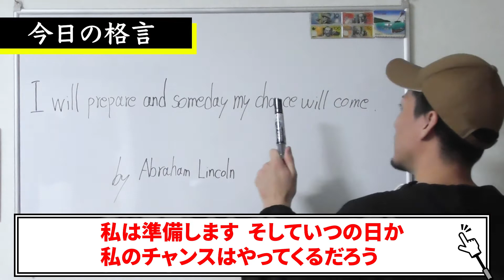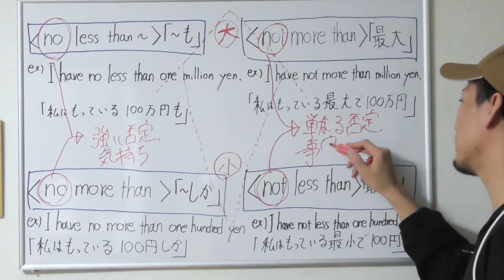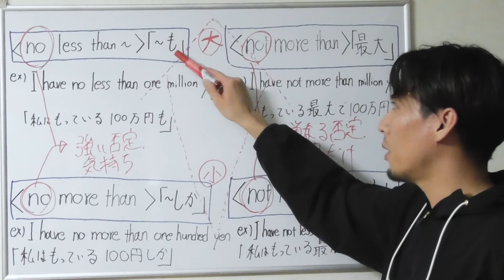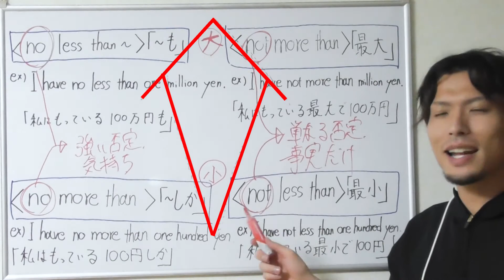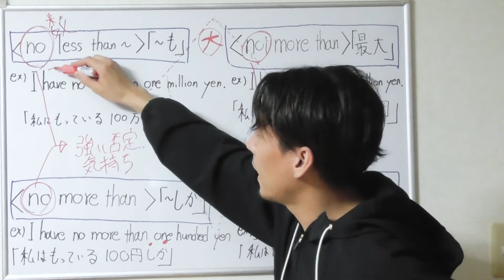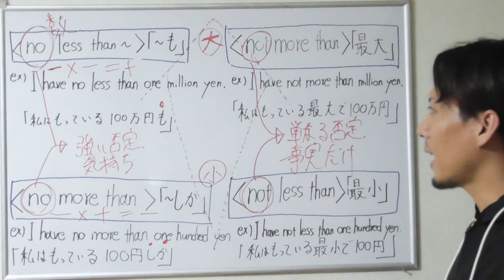【no more thanとnot more than の違い】 〜NO暗記英語表現〜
チャプター
00:00 今日の格言
00:27 メインレッスン

高校英文法の解説動画です。
このシリーズでは暗記しなくても、短時間で理解できる考え方をお伝えしていきます。
特に、実際に教えている生徒たちからよく質問をうける部分を優先的に動画にまとめていく予定です。
続々と動画を増やして行きますので、楽しみにしててください！
一緒に受験勉強を楽しもう♪

This is an explanation video of high school English grammar.
In this series, we will teach you ideas that you can understand in a short time without having to memorize them.
In particular, we plan to prioritize the parts of the video that are frequently asked by my students.
We will be increasing the number of videos one after another, so please look forward to it!
Let's enjoy studying for entrance exams together ♪